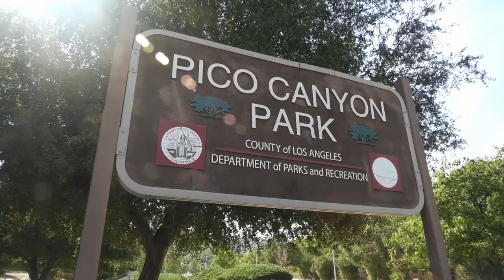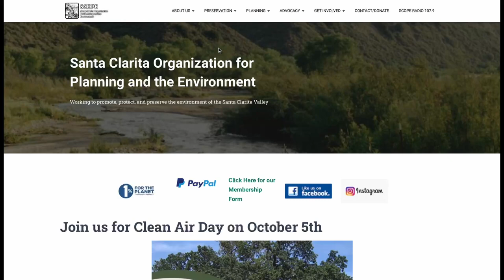A look at the Santa Clarita Valley's newest historical landmark